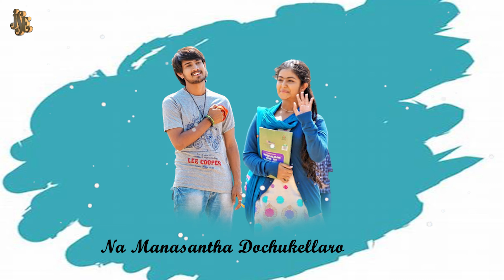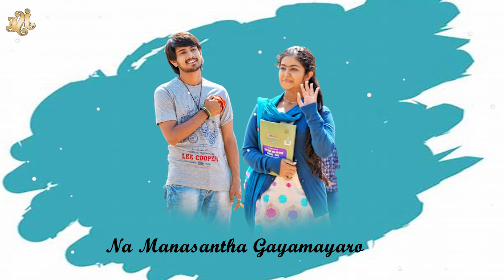College Pilla Choodaro Lyrical Video | Latest Telangana Folk Songs | Jayasindoor Jaana Padalu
జయసిందూర్ జానపద ఛానల్ లో కొత్తగా పాడాలనుకునే జానపద  కళాకారులకు  ఆహ్వానము...ఎవరైనా పాడాలనుకునే  వారు  ఈ క్రింది నెంబర్ కి సంప్రదించగలరు.

Song: College Pilla Choodaro
Singer: Gattu Naresh
Lyrics: V. V. Narasimhulu
Album name: College Pilla Chudaro
Album no: JSE-0390
Label: Jayasindoor Entertainments
Recarding Studio: